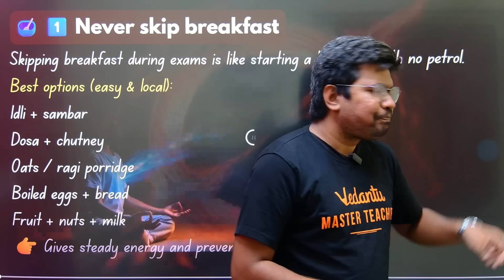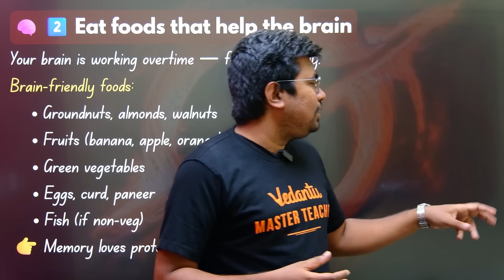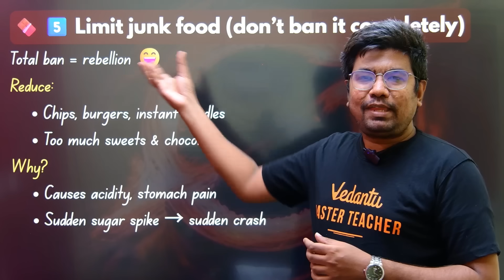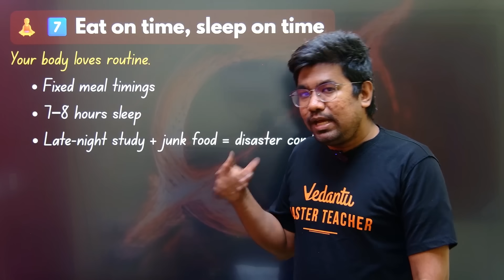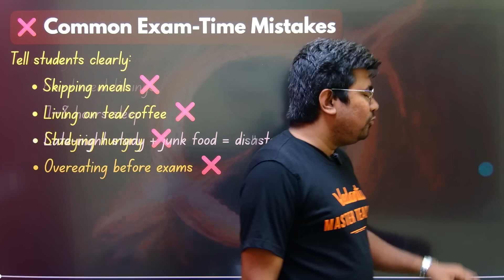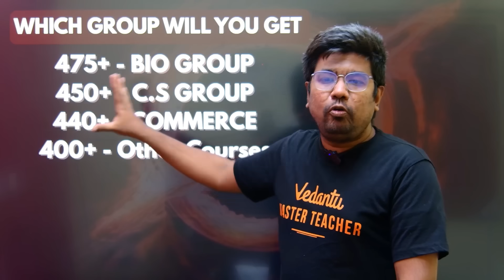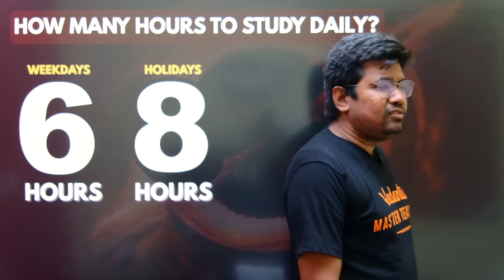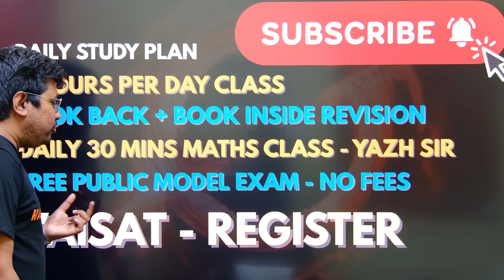50 Days Plan | 500/500 | Public Exam 2026 Yazhiniyan Sir